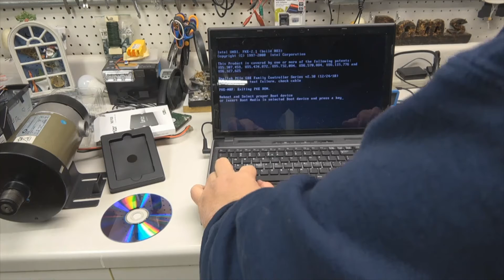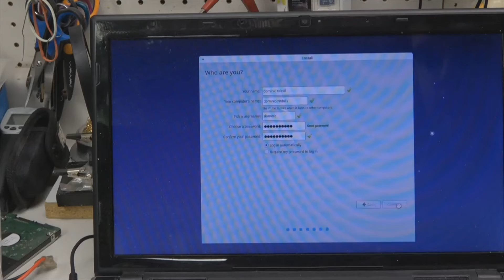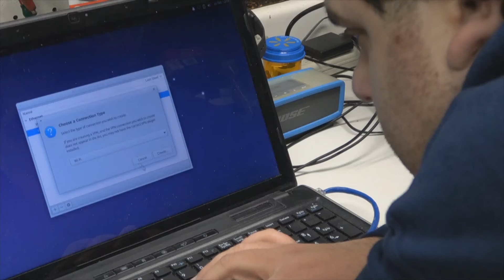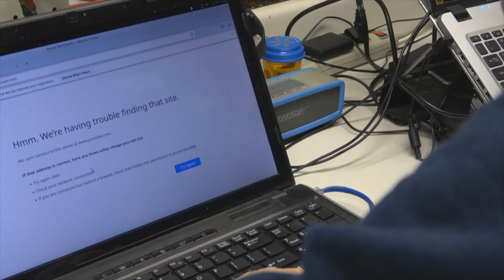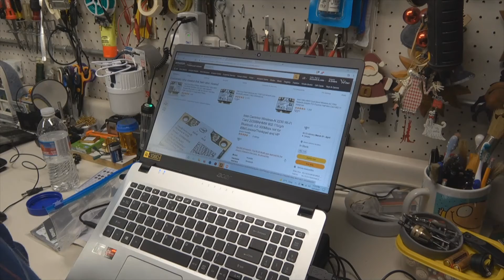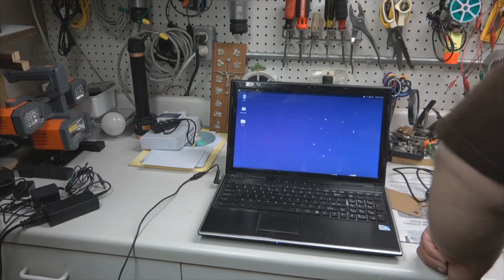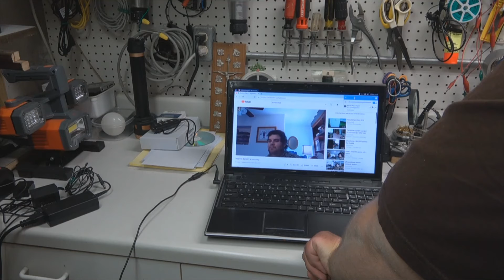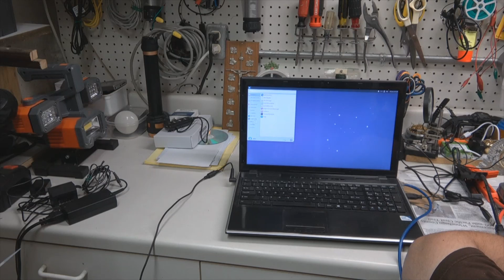No Bills MSI GP 16 setup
In this video we are going to go over  the Feature's of this Laptop Disclaimer this is not a full review.  We will be putting a Lexar 128 GB Solid State Drive in this laptop.  It's classified as a custom built laptop Even though it as the tag Nobills on it it's Basically a MSI branded laptop with a different keyboard  bessel with this setup the DVD drive is not  light scribe capable you can buy a aftermarket drive capable of doing that.    It originally had a 500 GB mechanical hard drive Western Digital 5400 RPM's   Painfully slow LOL it was a Western Digital WD5000LUCT AV 500GB 5400RPM 16MB Cache (7mm) SATA 3.0Gb/s Internal 2.5inch Notebook Hard Drive drive not that bad of a drive as far as reliability.  it had Samsung ddr3 10600 laptop memory not the worst out their not as fast as 12800 series.  The Intel Pentium Processor is underpowered for what they were using it for I would have at minimum I would have gone with a i5 with running QuickBooks the computer had a hard time keeping up with the demands of day to day work    it was clocked at 3.0 GHZ better then 1.0 they were using in some laptops at that time.  The screen option they picked was that horrible glossy display instead of a mated display although they never had problems with reliability with it other then glare it had the intergraded HD intel 4600 Graphics not the worst I would not recommend it for graphical work like video editing or gaming or cad rendering.  this latop ran on Windows 7 home premium it ran slow with that after I got it I installed windows 10 home it ran vary slow LOL.  lot of the driver stopped working with 10 so it tells me with laptop is setup to be put out of service vary abruptly as far as buying one depending on what you get for hardware and configuration    you get what you pay fore.